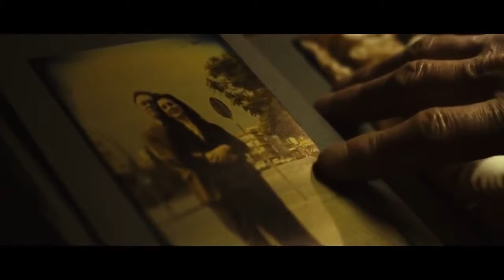Asesinos inocentes - Tráiler en español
Director: Gonzalo Bendala
Reparto: Maxi Iglesias, Aura Garrido, Manolo Solo, Lucho Fernández, Javier Hernández